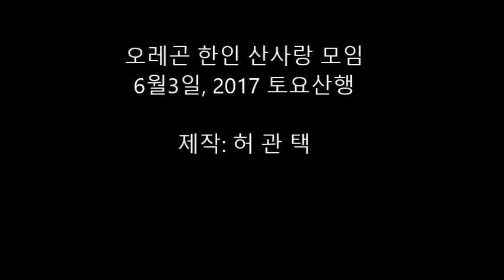나~ 오늘 컸어!(Elk - Kings Mountain Hike): 포틀랜드 가볼만한 곳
- 재미교포 산행이야기
- 60대 취미활동
하이킹 코스중에서 난이도가 두번째 가라면 서러워할
ElK-King's Mountain 산행에 나섰습니다.
산하나 오르는 것도 어려운데 힘든 두개의 산을 묶어서 올라야 합니다.
중년들은 서로를 칭찬하고 격려하며 난코스를 어렵게 소화하고 있었습니다.
힘든 일정을 모두 소화하고 나서 회원님들은
하나같이 나도 할수 있다는 자신감을 얻었으며
또한 더욱 성숙된 자기를 발견하기도 했습니다.